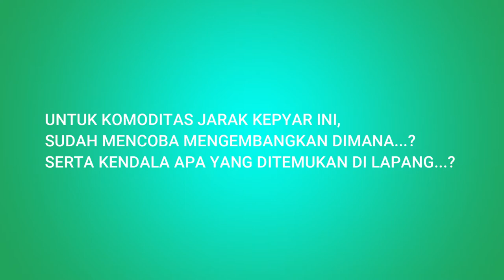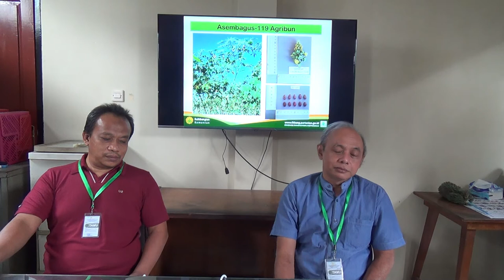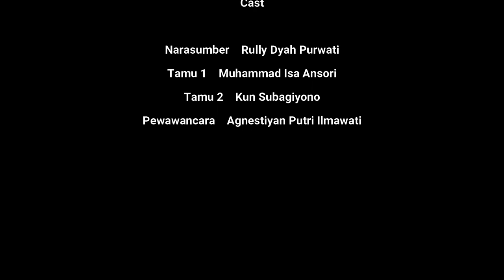Kunjungan Konsultasi Teknologi Jarak Kepyar di Balittas